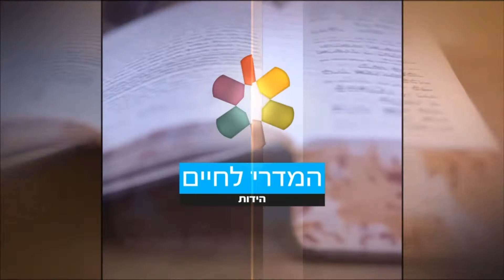למה צמים ביום הכיפורים? - הרב יוסף בן פורת HD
מה עומד מאחורי מצוות הצום ביום כיפור? הרב יוסף בן פורת מסביר מדוע דווקא צום הוא כלי עוצמתי לעלייה בדרגות הרוחניות.